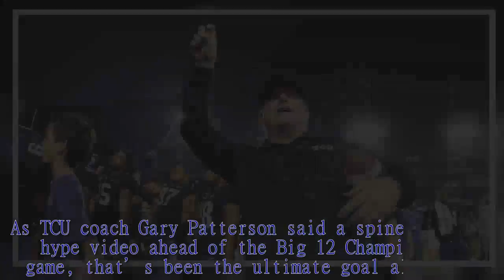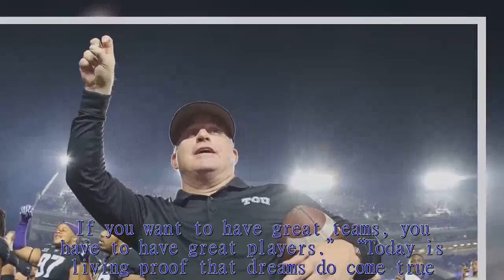TCU releases spine-tingling hype video ahead of Big 12 Championship battle with Oklahoma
When the 2017 season began months ago, 10 teams aspired to take the field at AT&T Stadium with the Big 12 Championship on the line.Now that it’s finally Championship Weekend, that reality remains true for only No.3 Oklahoma and No.11 TCU.The Sooners and Horned Frogs squared off less than a month ago in Norman, Okla.,and in a game that proved to have College Football Playoff implications, TCU fell short, 38-20.Fast forward to Dec.2 and not only can the Horned Frogs return the favor against a Sooners squad eyeing their second playoff appearance in three seasons, but enter the bowl season boasting the Big 12 crown.As TCU coach Gary Patterson said a spine-tingling hype video ahead of the Big 12 Championship game, that’s been the ultimate goal all along.“The ultimate goal is to win the Big 12 conference,” Patterson said.“There’s no secret to how you do that.If you want to have great teams, you have to have great players.”“Today is living proof that dreams do come true.”BeatOU — TCU Football (@TCUFootball) December 2, 2017 After closing the regular season on a two-game winning streak with victories coming over Texas Tech and Baylor, TCU earned its third 10-win season in four years.Depending on what takes place on Saturday afternoon, the Horned Frogs can potentially match their 2015 win total (11-2), and enter the bowl season with a chance to match their 12-win effort in 2014, as well.Oklahoma is considered the favorite, but as history shows, beating a Patterson-coached TCU team twice in one season is borderline impossible.The Big 12 Championship is scheduled to get underway at 12:30 p.m.ET on Saturday.The game will be televised nationally on FOX.